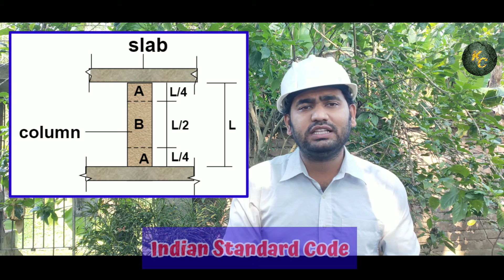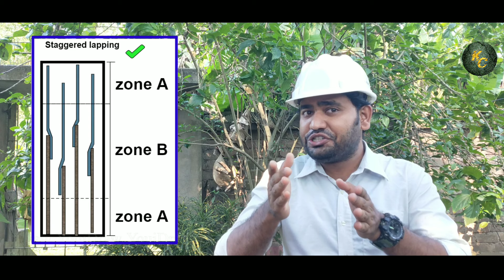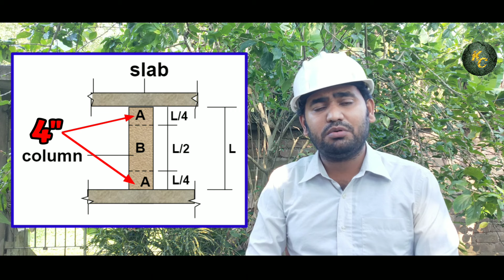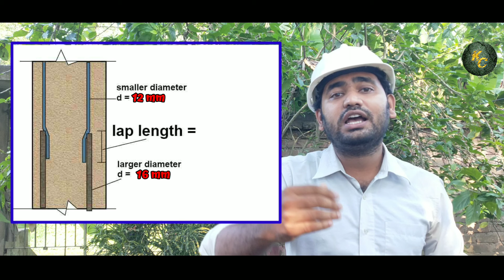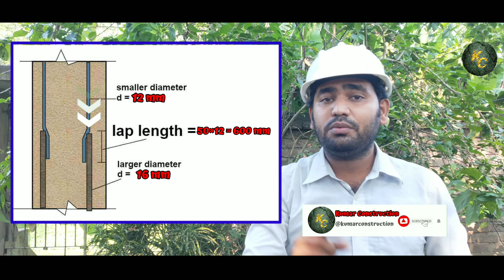ছাদের গোড়ায় কলমের রড জুড়ে কি বিপদ ডাকছেন জানেন 😭Column Reinforcement Lapping Zone@kumarconstruction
ছাদের গোড়ায় কলমের রড জুড়ে কি বিপদ ডাকছেন জানেন 😭Column Reinforcement Lapping Zone

বাড়ি তৈরি করার সময় একটি রড দিয়ে তো আর দুতলা তিন তলা পর্যন্ত টানা কলম তৈরি করা সম্ভব নয় তাই রড কে কোন না কোন জায়গায় জুড়তে হয়, কিন্তু আমরা অনেকেই সেই রড জোড়ার পদ্ধতিটা ভুল করি ভুল জায়গায় জুড়ি, তাই আজকের ভিডিওতে আমরা শিখতে চলেছি সঠিক কোন জায়গায় কলম ল্যাপিং করা উচিত

When building a house, it is not possible to make a two-story or three-story column with a single rod, so the rod has to be connected somewhere, but many of us make a mistake in connecting the rod in the wrong place, so in today's video, we are going to learn about the column reinforcement lapping zone.

নতুন বাড়ি নির্মাণের সময় ইঞ্জিনিয়ার কে সাইটে ভিসিট করিয়ে তারপর বাড়ির নির্মাণ কার্য করুন 🙏